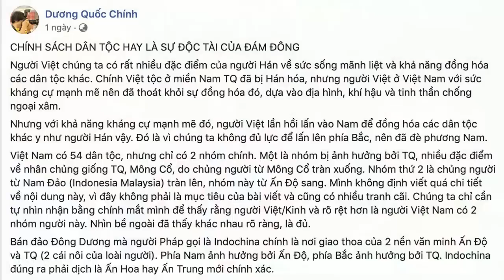Tây nguyên „nổi dậy“ - Cần tôn trọng quyền lựa chọn của người dân tộc!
Đứng trước sự hội nhập quốc tế, với các chuẩn mực dân chủ phổ quát và sự tự do hóa, Việt Nam phải có những điều chỉnh chính sách để tránh sự độc tài của đám đông nói chung và trong chính sách dân tộc nói riêng. Đó là, để cho nhóm yếu thế được lên tiếng, được quyền lựa chọn cái mà họ muốn, chính là để duy trì sự đa dạng văn hóa và chủng tộc.